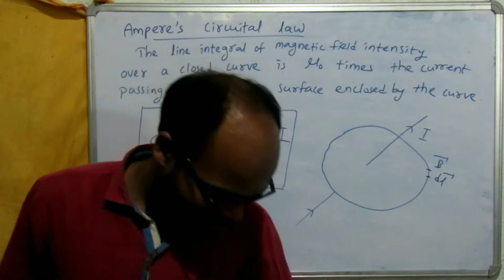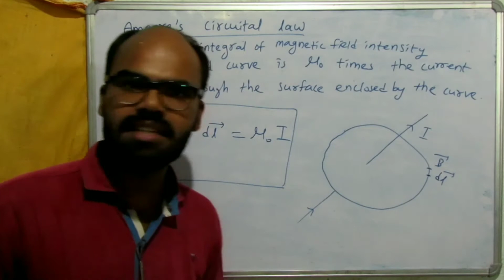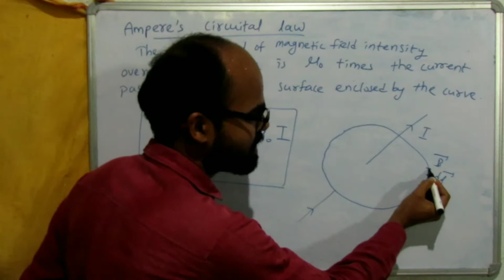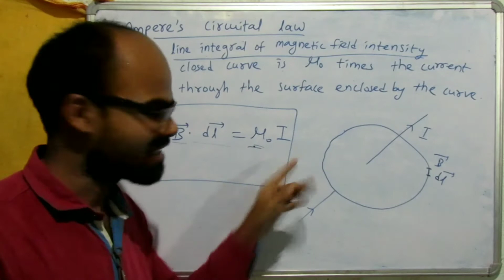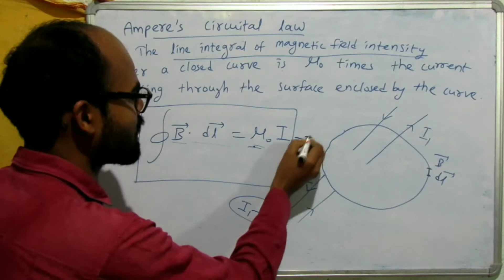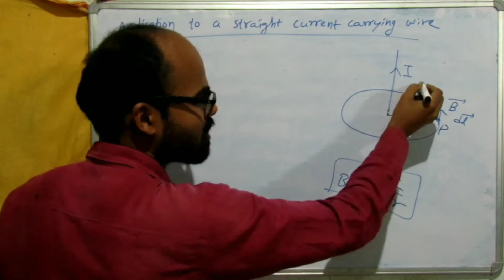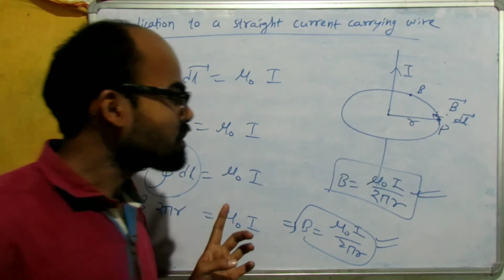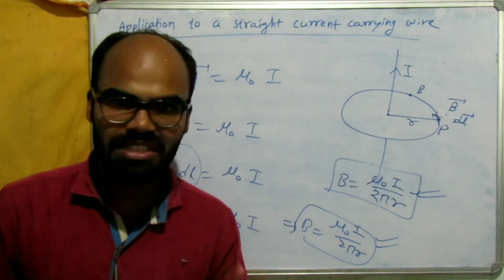54 class 12th Ampere's circuital law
To find the strength of Magnetic field due to a current carrying conductor Ampere's circuital law is applicable. One of its main application is to find magnetic field due to long straight current carrying wire.